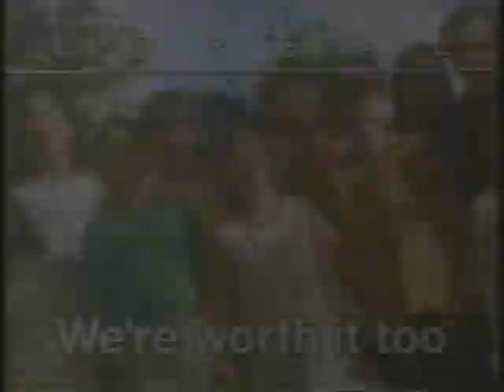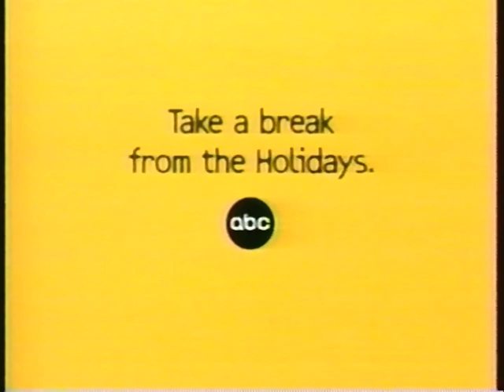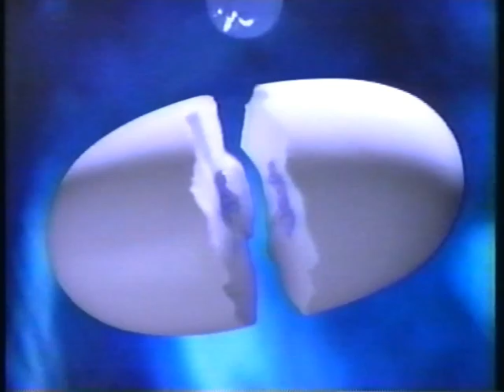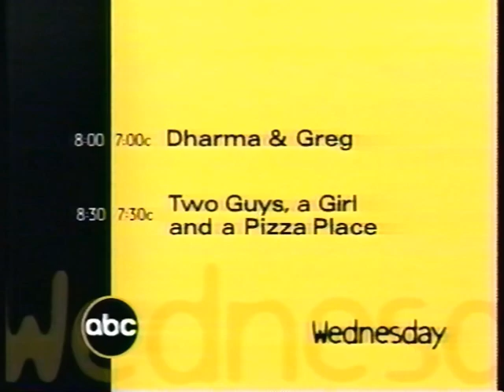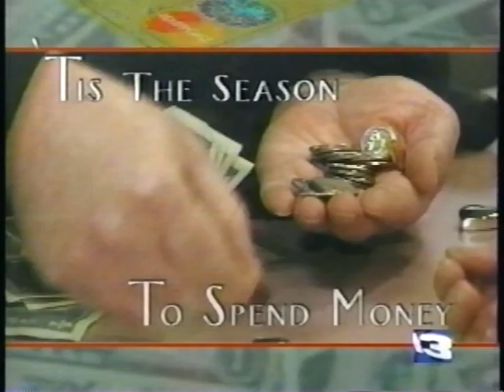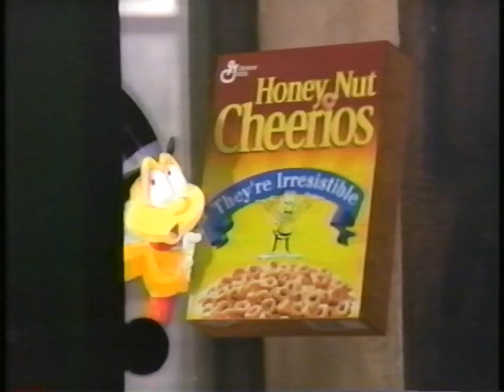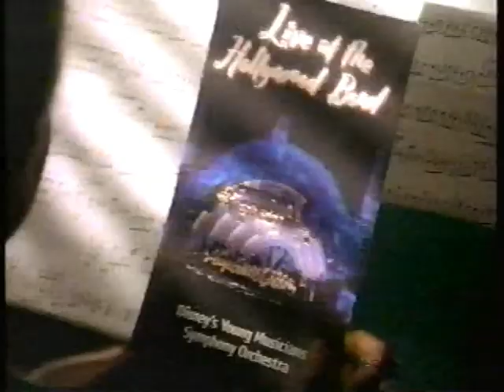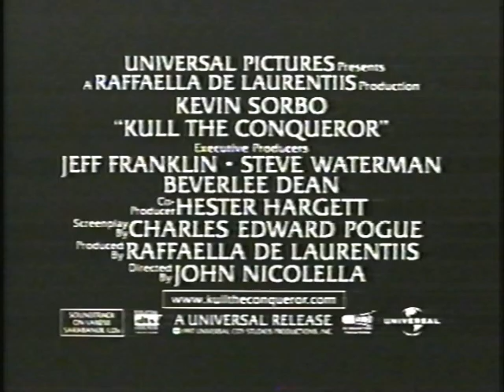1998 ABC TV COMMERCIALS 📼 90's RETRO TV COMMERCIALS VOL 167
THIS VIDEO FEATURES COMMERCIALS FROM ABC CABLE BROADCAST 1998